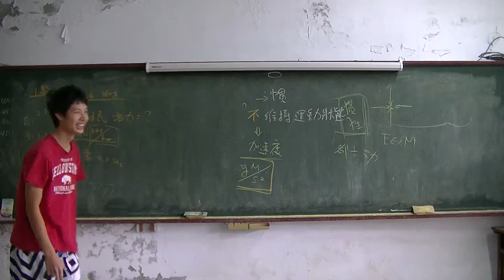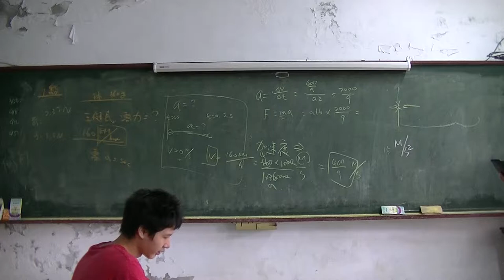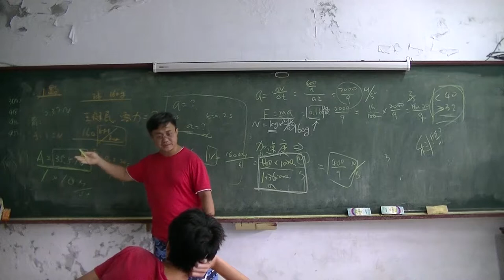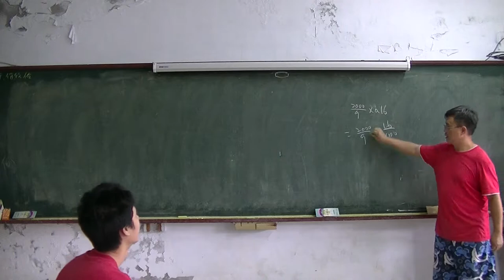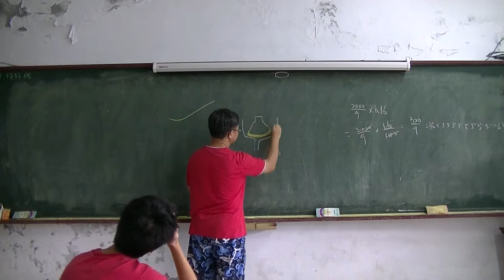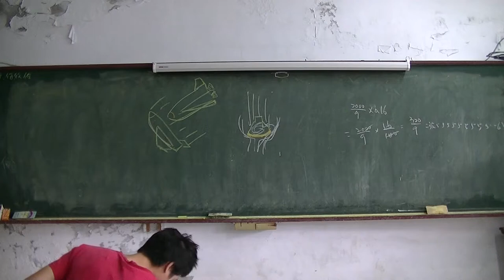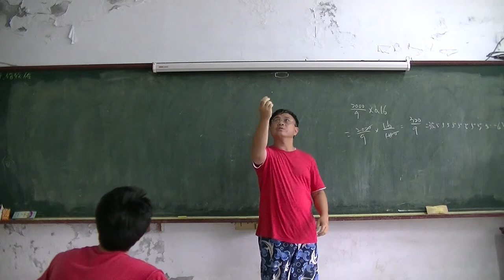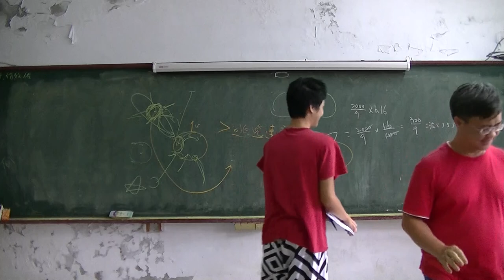國中物理 牛頓運動定律02